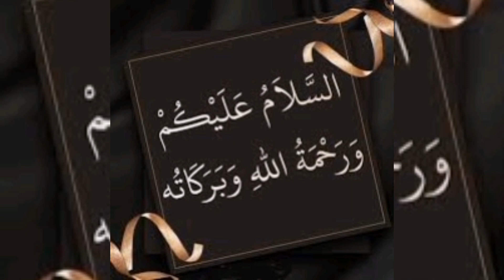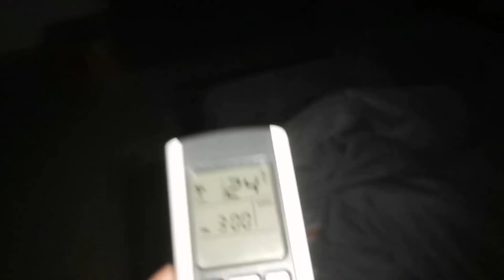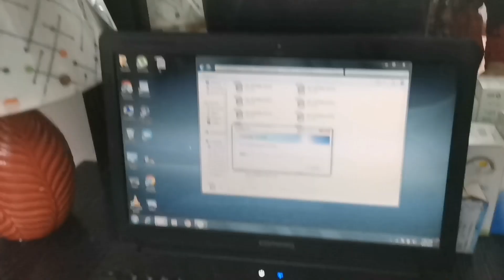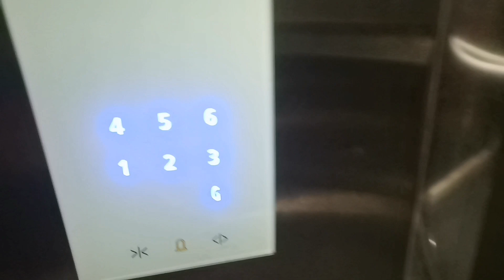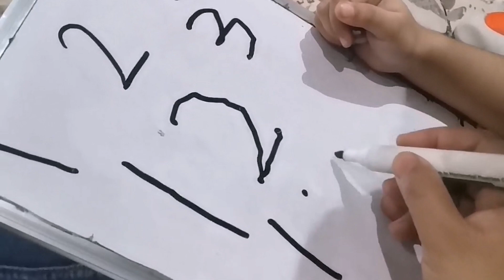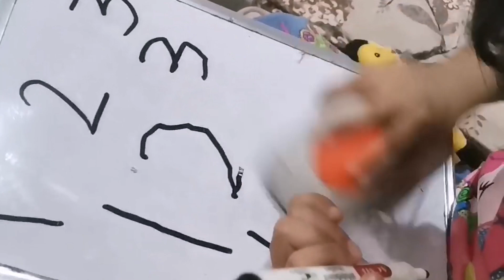Early Morning Busy Routine of a Stay at Home Mom with kids and school | Part2 | Sajida Shahbaz Vlogs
Here is 2nd part of my early morning with kids and school. Morning to night tasks and duties of a stay at home mom and family. Must watch and enjoy
I'm on Instagram as @sajida_shahbaz_vlogs. Install the app to follow my photos and videos.